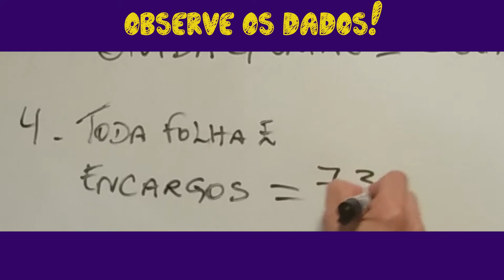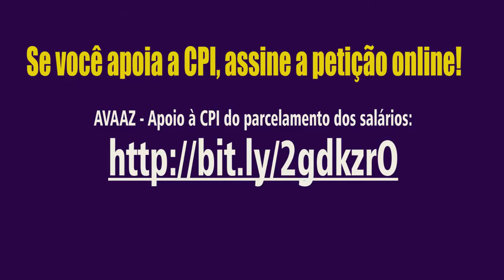Sartori CPI salários servidores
Assine a petição: